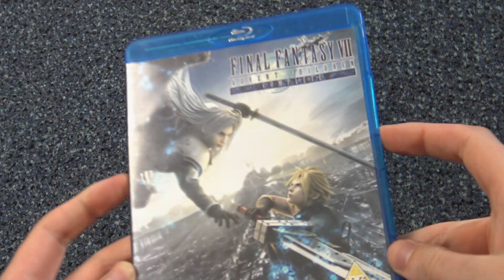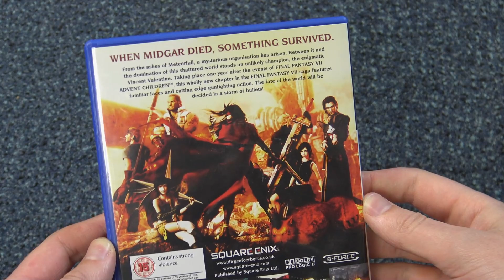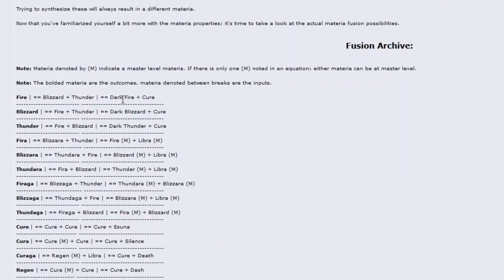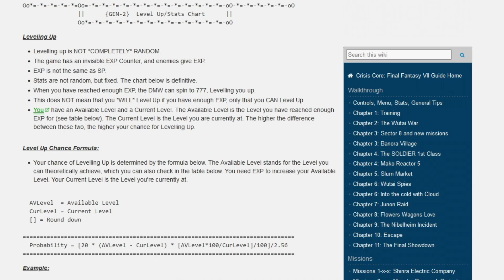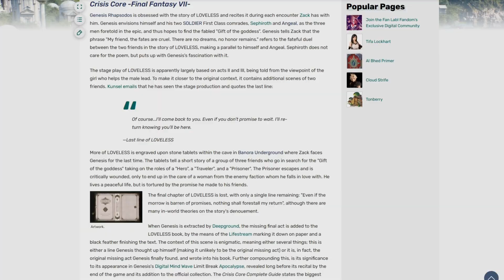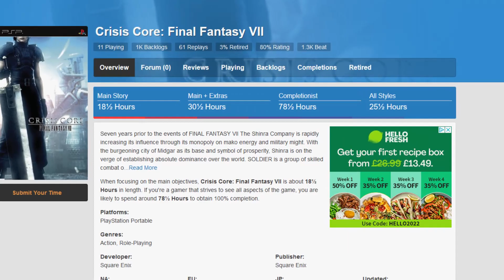Crisis Core: Final Fantasy VII - 15 Years Later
This video is 37 minutes of spoilers so you best be wearing your spoiler jacket or else you only have yourself to blame